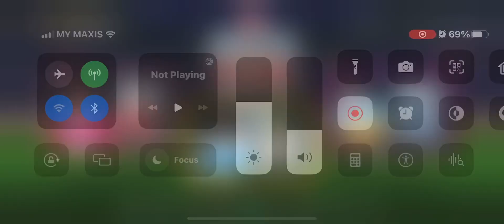Hafizsidasz | Match Attax 2023/2024 Apps Live | Hunting For Erling Haaland The Zen | 02-10-2023